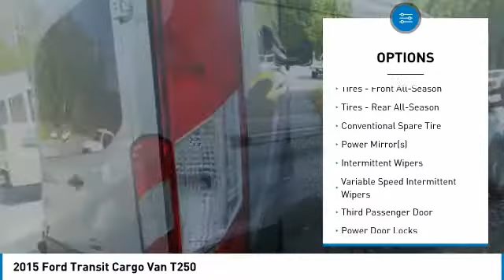2015 Ford Transit Cargo Van AP9835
2015 FORD TRANSIT CARGO VAN Cleveland, GA
Stock# AP9835

New Arrival! Value Priced below the market average! -Aux. Audio Input ABS Brakes -AM/FM Radio and many other amenities that are sure to please. Based on the excellent condition of this vehicle, along with the options and color, this Ford Transit Cargo Van is sure to sell fast.